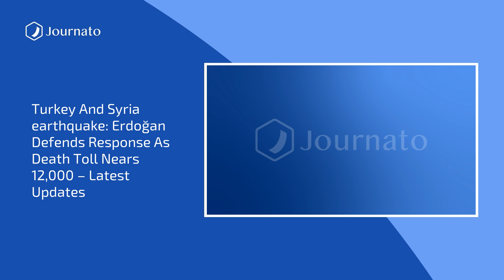Journato | Evening News Top Headlines | Feb 08, 2023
Sources :
Turkey and Syria earthquake: Erdoğan defends response as death toll nears 12,000 – latest updates
MH17: Putin likely to have supplied missile that downed plane - investigators
China rages over Biden''s SOTU as US briefs 40 nations on spy balloon – live
State of the Union 2023: Five takeaways from Biden''s speech
Tyre Nichols: Memphis police officer shared pictures after beating
Raheem Taylor: Man executed for killing girlfriend and three children despite claiming innocence
Kim Jong Un makes rare appearance with daughter at military banquet
MPs should get medals and bigger payoffs, says report
George Santos – latest: Mitt Romney and congressman get into testy exchange at State of the Union
Anti-ageing scientists extend lifespan of oldest living lab rat
Ukraine war: Putin ''is playing for time'' and plans to ''bomb his way to negotiating table'', European spy agency warns